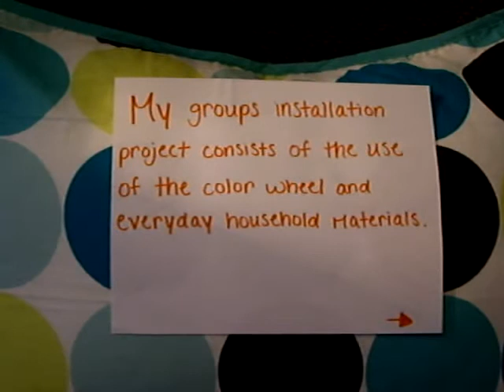Video Journal 3 008